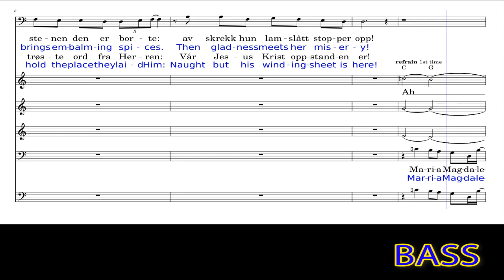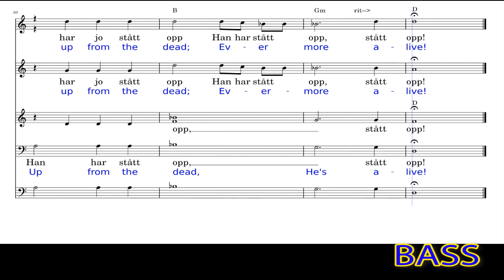14 BASS Maria Magdalena